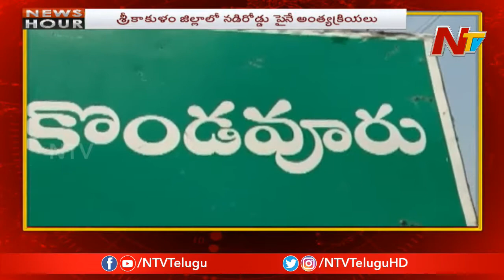News Hour | Morning News | 9th May 2019 | Part 02 | NTV